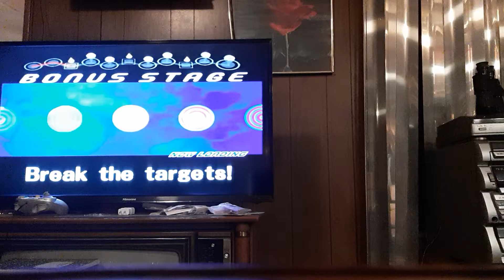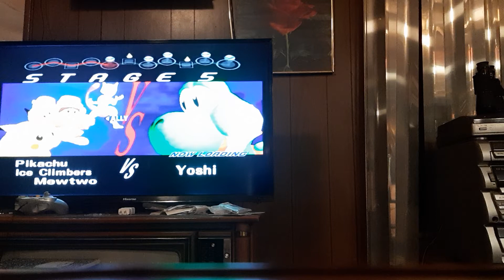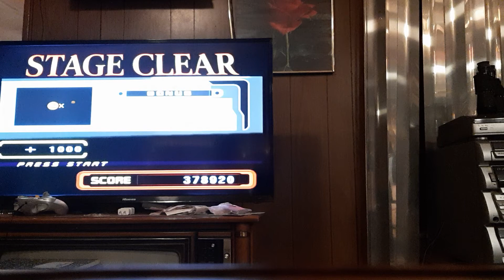Super Smash Bros Melee Classic Mode (Part 8)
The game was frozen.